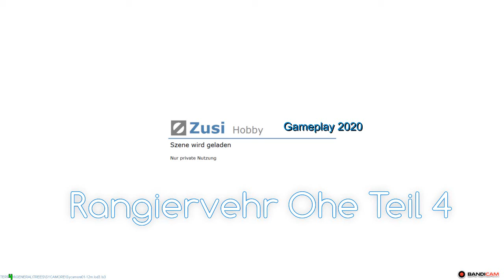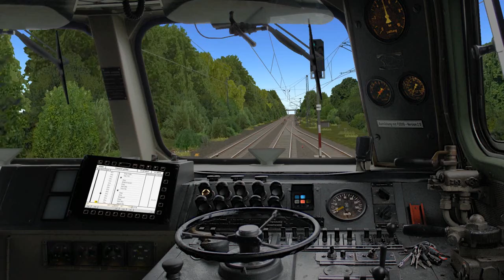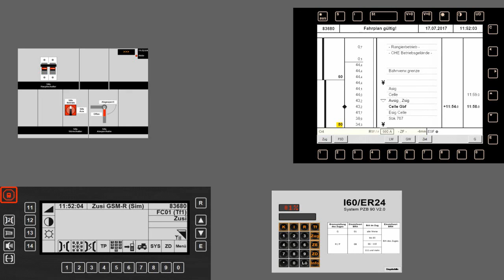Zusi3 Rangierverkehr OHE #04#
Rangierverker auf dem OHE Gelände Teil 4